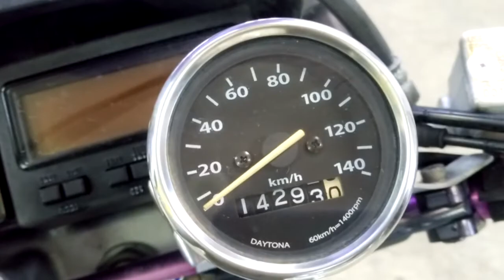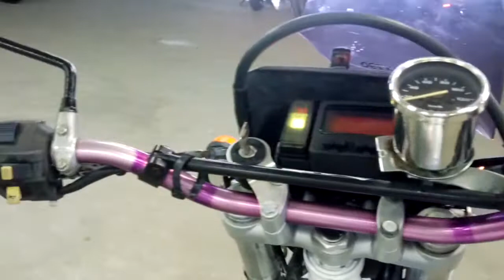Suzuki Djebel 250 XC, 1998 год